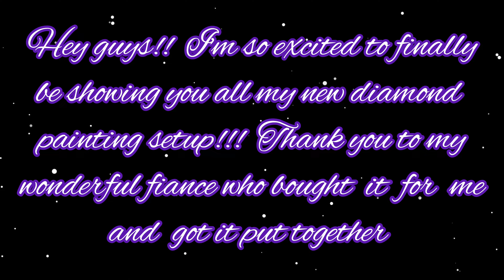Transitioning into my new SetUp!!!!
Hey guys!! I'm so excited to finally share the big surprise for all of you. My fiance bought me an early Christmas gift!! I havent got it all fully setup but I will eventually. I just wanted to show you all my new table for my diamondpainting! My New Diamond painting table!! It extends up and down and got 2 drawers to store ur stuff in along with some small additional places on the side to store other stuff in. It has a place on the side that you can slide out for you to put other stuff on I will leave a link down below just in case anyone will be interested!